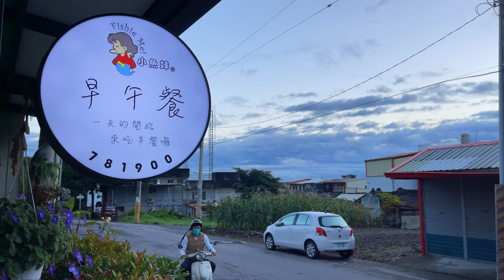【四極點燈塔環島】EP.09 台東「太麻里車站看日出海景」、「超值美味早餐漢堡」、「全台最美高架橋 - 金崙大橋」 Taiwan roundabout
完成「切地瓜」後，不到一個月展開「四極點燈塔環島之旅」，路線規劃從宜蘭蘇澳出發以「順時鐘」方向進行環島，先往南至屏東墾丁極南「鵝鑾鼻燈塔」，再往北走至台南七股極西「國聖燈塔」，走西濱繼續往北至新北石門極北「富貴角燈塔」，最後走東北角海岸線至新北貢寮極東「三貂角燈塔」，回到起點宜蘭蘇澳完成四極點環島。沿途住宿未事先預約，沿路景點也沒有規劃，想去哪就去哪，想吃啥就吃啥，一如往常隨心而遊，所以也不確定要用幾天來完成四極點環島。

拍攝器材：iphone12max 搭配 Dji 穩定器